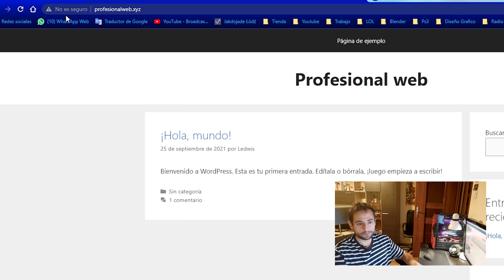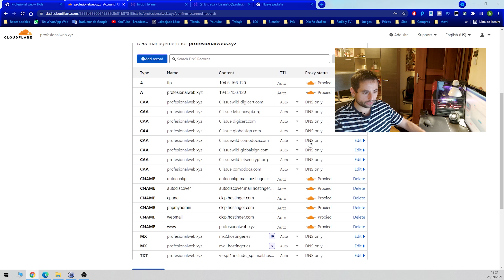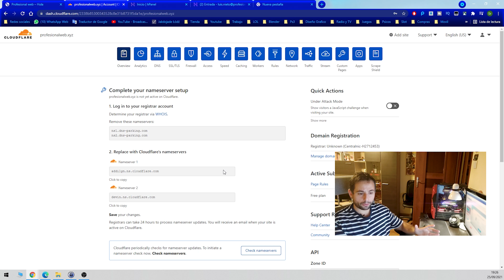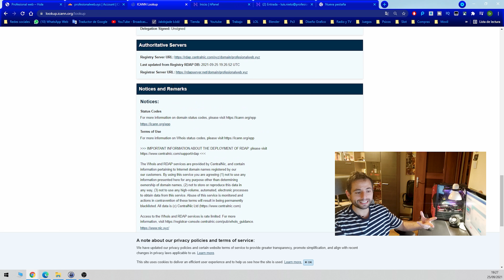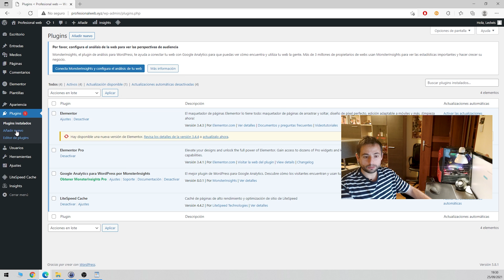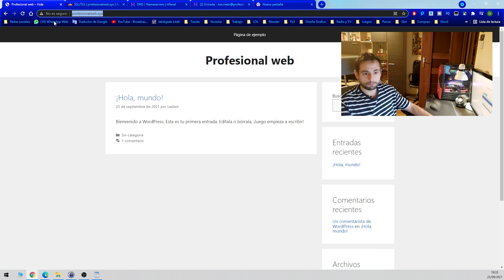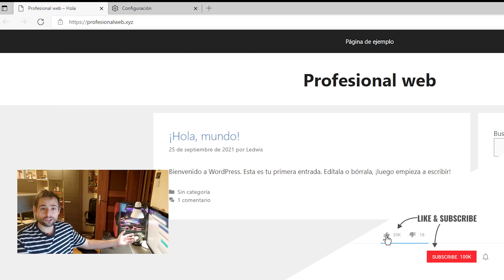🔒 Instala en tu Wordpress un SSL Gratis en 5 minutos 🔒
Instala en tu wordpress un SSL GRATIS en 5 minutos, todo explicado paso a paso.

00:00 Intro
00:59 Registro en Cloudflare
03:43 Cambiar Nameserver
4:30 Clouldflare Pluging
5:22 Configurar Cloudflare

🖥️Mi PC🖥️

Procesador AMD Ryzen 7 3700X
Motherboard Gigabyte B450 Aorus Elite
Gráficas: MSI GeForce RTX 2070 Super Gaming X Trio
RAM Corsair Vengeance 2 x 8GB DDR4 3000MHz
Disco SSD Kingston A400 480 GB
Fuente be quiet! System Power 9 700W
Caja Krux Astral Negra

🎙️Boya BY-M1

✍️Cualquier duda, déjala en los comentarios aquí abajo ✍️